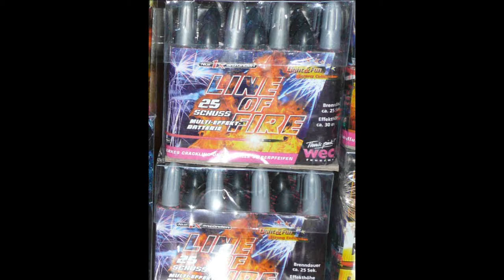| SILVESTER 2010 | 2x Weco Line Of Fire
25 Schuss Multi Effekt Batterie

Sehr seltene Batterie von Weco die in ihrem Effekt recht einzigartig ist. Schöner Rattereffekt im 3er Fächer gefolgt von verschiedenen Mischeffekten.